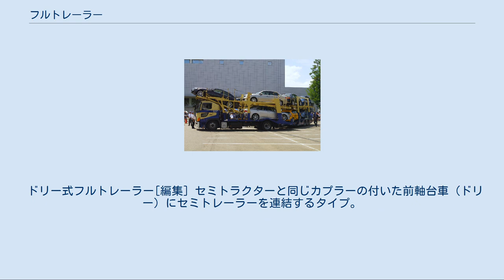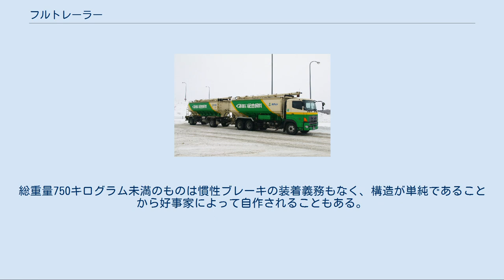フルトレーラー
ドリー式フルトレーラー（2両目）の例 三菱ふそう・スーパーグレート フルトレーラー（full trailer）は、被牽引自動車のうち、ほとんどのトレーラー荷重がトレーラー自身にかかる構造のものをいう。
本項では、フルトレーラーを牽引するために必要な自動車「フルトラクター」についても記述する。
 ドリー式またはセンターアクスル式の大型フルトレーラー（大型トラックのフットブレーキに連動して動作する空気ブレーキを備えたもの）と、センターアクスル式の軽量なフルトレーラー（乗用車などに連結するキャンピングトレーラーなど）に大別できる。
後者についてはライトトレーラーと呼ばれることがある。
 大型フルトレーラー用[編集] フルトラクターは荷台を備えるため、一見普通のトラックだが、フルエアブレーキになっていて後部にエアジャンパ栓と電気栓と、ピントルフック式またはベルマウス式の連結器を備えている。
ドリー式では車体後面に、センターアクスル式では後車軸の直後にある。
また、同クラスのトラックよりも高出力のエンジンと大容量のラジエーターを載せていることが特徴。
ポールトラクターとの構造上の違いは、荷台上にターンテーブルが無いことである。
 ライトトレーラー用[編集] 一般市販されている乗用車、ライトトラック、SUV等に、ヒッチメンバーやピントルフックなどの牽引装置と、灯火用の電気カプラーを増設して牽引車とする。
牽引装置を装備しても、日常の使用は一般的な自動車と何ら変わりがない。
特に欧米では頻繁に見かけられる。
 日本においては、かつて牽引装置の取り付けとして構造変更が必要であったが、外圧による規制緩和によって構造変更が不要となった。
 ヒッチメンバー等を取り付けた状態であっても、継続検査には差し支えはないが、ヒッチメンバーを牽引装置として使用する場合は被牽引車の自動車検査証に牽引車（親車）として記載するか、牽引可能な被牽引車（子車）の車両総重量の計算及び備考欄記載が必要である。
 ライトトレーラーに該当するセンターアクスル式フルトレーラーの場合、トレーラー荷重の一部が連結部分に掛かるため、トラクターの性能上はけん引可能なライトトレーラーであってもヒッチの強度不足等でけん引できない場合がある。
 車検証の車体の形状欄は、平ボデー車の場合は単に「フルトレーラ」、バン型の場合は「バンフルトレーラ」、冷凍車の場合は「冷凍冷蔵フルトレーラ」などと記載され、それぞれドリー付きの場合は「ドリー付〇〇トレーラ」と記載される。
 ドリー式フルトレーラー[編集] セミトラクターと同じカプラーの付いた前軸台車（ドリー）にセミトレーラーを連結するタイプ。
始めからドリーが付いた状態で製造された一体式と、一般的なセミトレーラーそのものを連結するタイプ（ランディングギアが装備され、ドリーを外せばセミトラクターで牽引できる。）がある。
後退（バック）は、牽引車と連結器間、ドリーとトレーラー間の2か所で屈曲するため極めて難しい。
また、ジャックナイフ現象やスネーキング運動（蛇行動）なども発生しやすい。
ただし、最近は後退時にドリーとセミトレーラーの連結部であるターンテーブルを専用のブレーキでロックしたり、リモコンでドリーの角度を操作できる電動タイプのものも登場している。
ブレーキはエア式。
 センターアクスル式フルトレーラー（大型）[編集] 長いドローバー（棒連結器）があり、トラクター後軸後部に連結する。
荷台の中央付近に車軸が集められているのが特徴。
ドリー式のような屈曲部分を持たないため、後退は、連結器が1か所のセミトレーラーとほぼ同じ要領でできる。
比較的トレーラースイング現象が出やすいとされる。
 センターアクスル式フルトレーラー（ライトトレーラー）[編集] ドローバーがあり、荷台の中央付近に車軸が集められている点でセンターアクスル式に似ており、荷重の10～20%が親車（牽引車）にも加わる。
しかしエアブレーキを装備していない車での牽引を前提に各部が設計されているため、エア式ではなく電気式や接近式、機械式の慣性ブレーキが使われ、トレーラーの総重量は3.5トン未満に制限されている。
総重量750キログラム未満のものは慣性ブレーキの装着義務もなく、構造が単純であることから好事家によって自作されることもある。